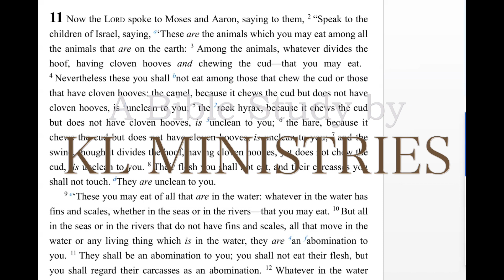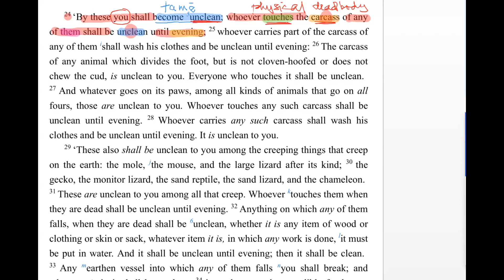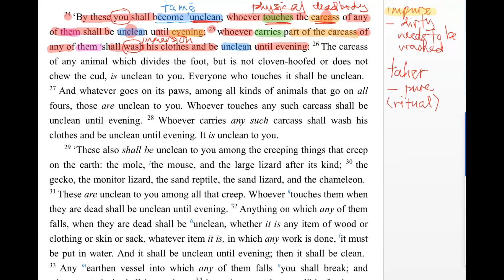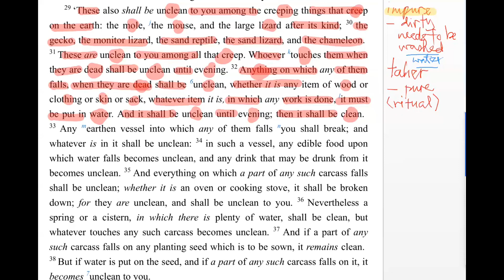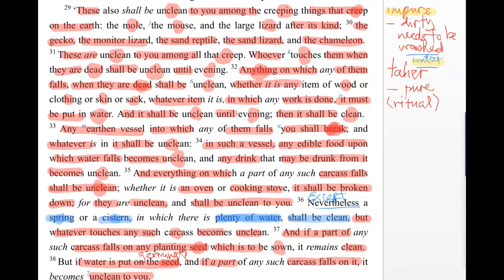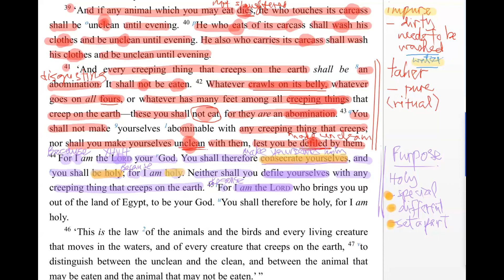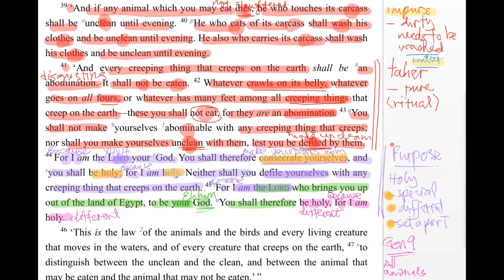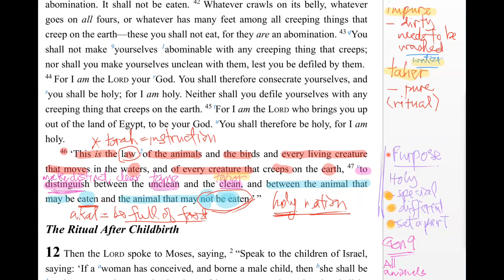Leviticus 11:24-47 (Series #2)